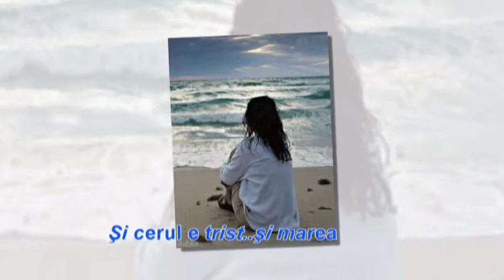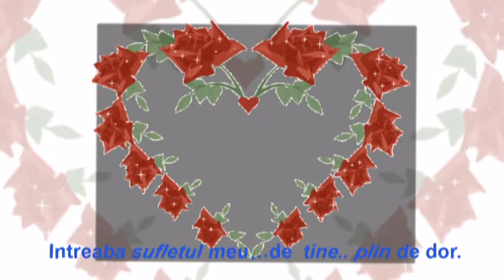Intreaba sufletul meu de tine !!